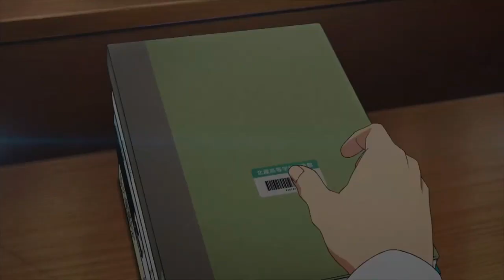Kagoshima [Copyright Free Vlog Music] | LOFI Music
USAGE DETAILS : This beat is available for you to use and keep 100% profit on YouTube and SoundCloud
but please give me credit for the composition where possible (Prod. J).
Purchase a lease to distribute your music on Spotify and Apple Music.